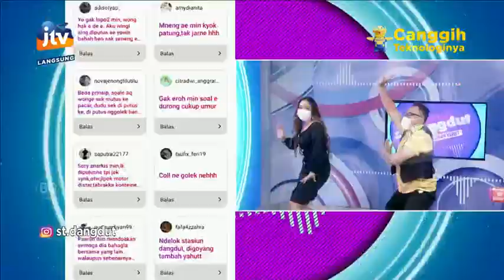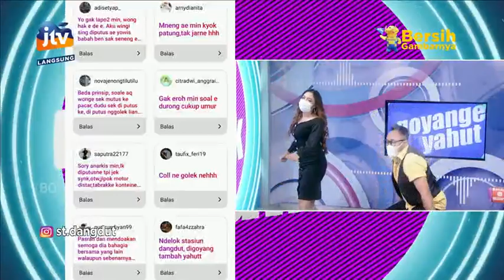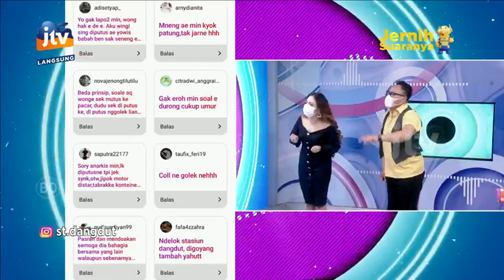Pokok e Aku Emoh Putus Beb .. (Stasiun Dangdut Rek)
Stasiun Dangdut adalah program show musik yang dikemas apik dan dibawakan oleh dua host seru. Menampilkan video musik, games, ngobrol dengan artis Dangdut dan interaksi dengan penonton. Menampilkan juga orkes melayu dan penyanyi-penyanyi Jawa Timur dan lain-lainnya. Menikmati istirahat siang hari bersama lagu-lagu hits yang sedang trend.